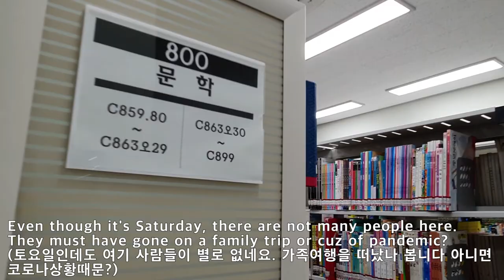Amazing library tour in Bucheon city | South Korea